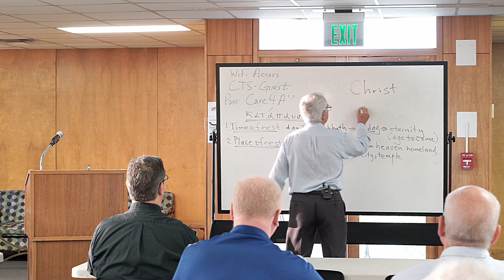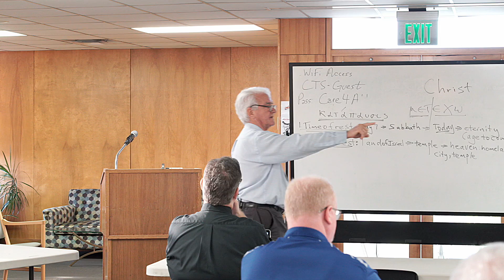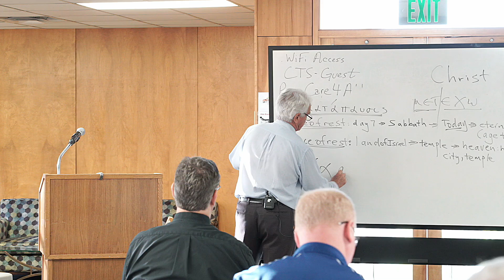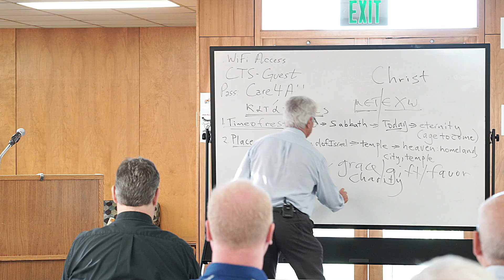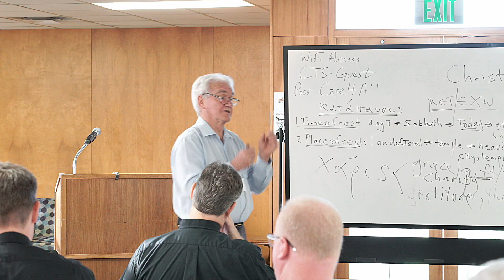Liturgical Preaching in the Epistle to the Hebrews Dr John W Kleinig pt 17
Access to Heaven on Earth in the Divine Service
Dr. John Kleinig
Concordia Theological Seminary, Fort Wayne, IN
3-7 October, 2016